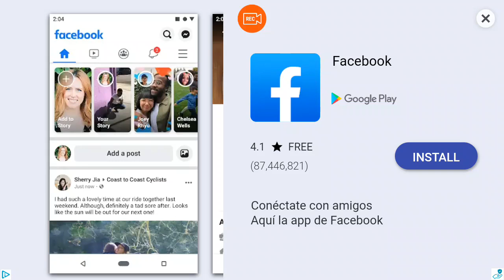May 27, 2019